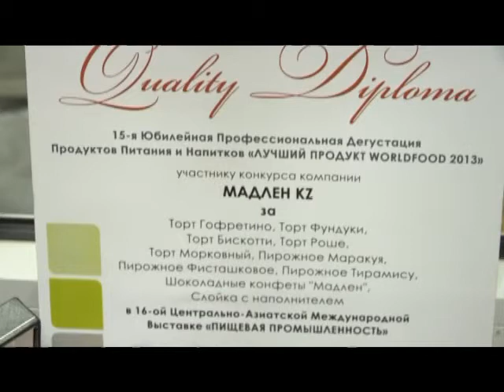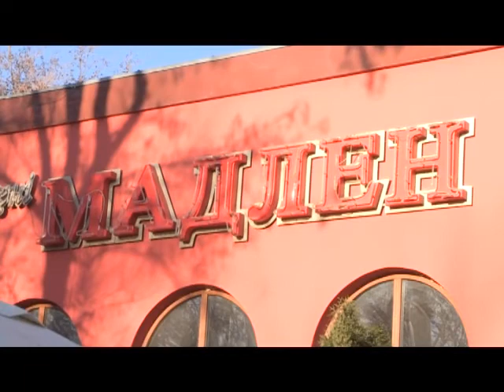Торты Мадлен победили на международной выставке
В Шымкенте в сети кофеен-кондитерских «Мадлен» можно попробовать самые лучшие торты в Казахстане. Это подтверждает золотая медаль и диплом 15-ой юбилейной профессиональной дегустации продуктов питания и напитков «Лучший продукт WorldFood-2013», которая проходила с 5 по 8 ноября в Алматы.